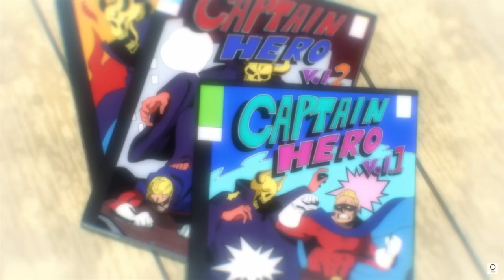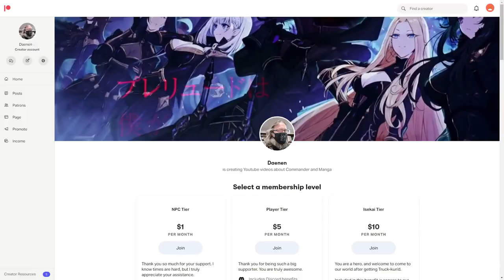Spring 2024 Season Anime - What I'm Watching